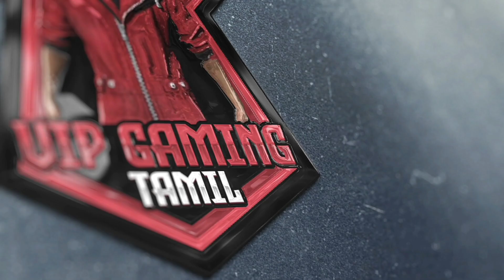என்னது 5 top criminal இருக்கா😱 Richest id holder mugu yt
என்னது 5 top criminal இருக்கா😱 Richest id holder mugu yt ‎@MUGU YT

mugu yt free fire/mugu yt collection/free fire new event tamil/free fire today redeem code tamil/free fire richest id in tamilnadu